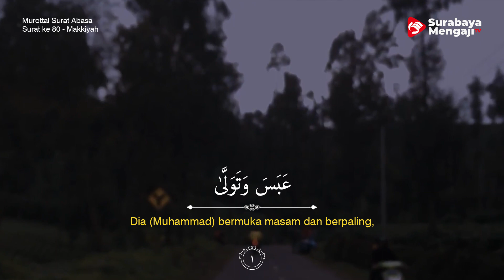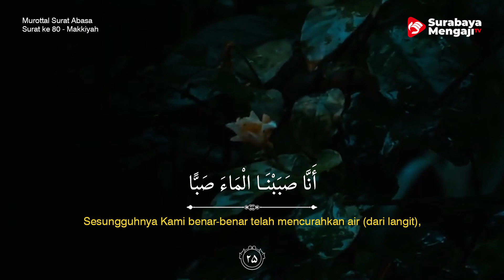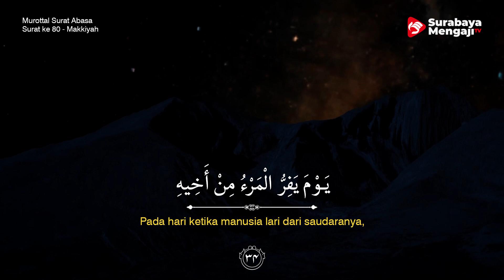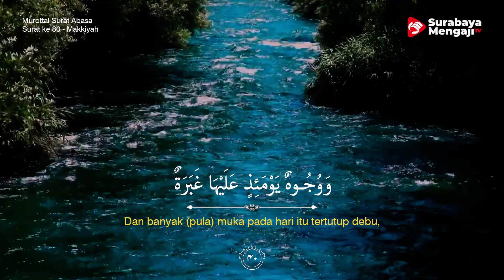Surat Abasa (Ia Bermuka Masam) | Merdu & Sangat Menyentuh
Surat Abasa Full Ayat dan Terjemah Bahasa Indonesia
Syaikh Said Al Khatib

Donasi dakwah
Infaq operasional Dakwah Surabaya Mengaji

Jazaakumullahu khairan